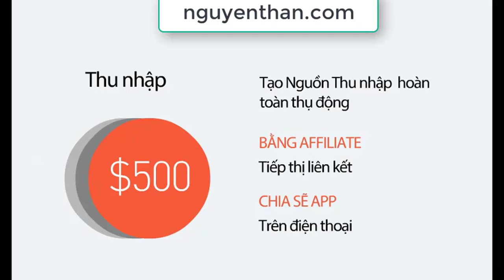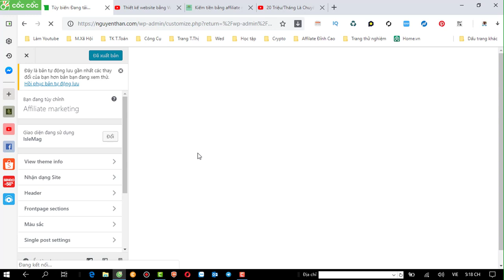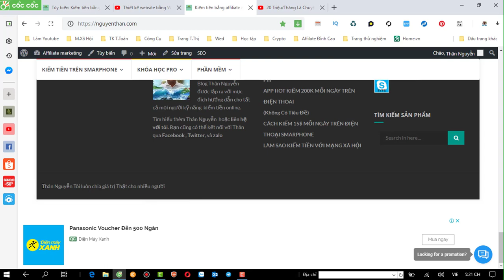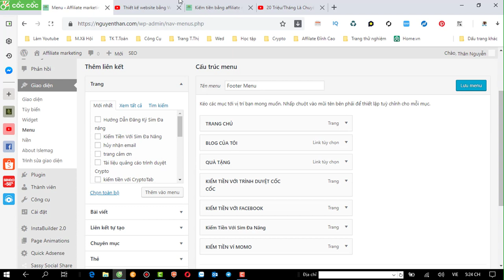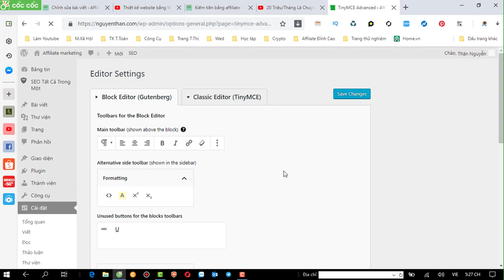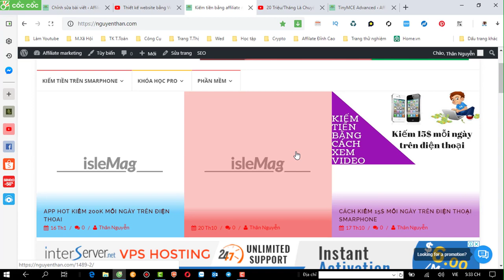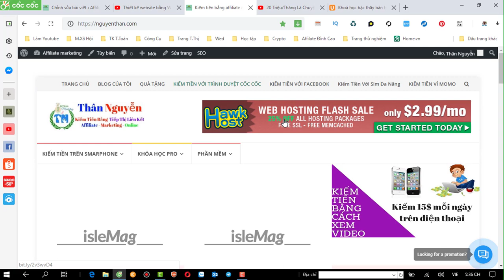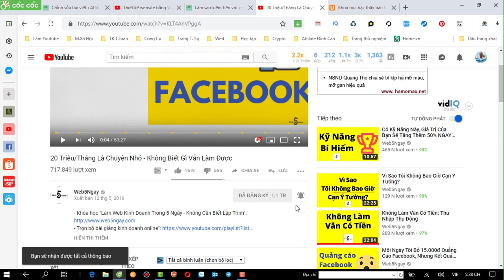Thiết kế website P8 - Tùy chỉnh công cụ trong wordpress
Thiết kế website P8 -Thay đổi giao diện bên ngoài  wordpress
Xem thêm bộ video thiết kế website cho người mới bắt đầu

Bạn đang kiếm tiền online càn phải có 1 website nhưng bạn không biết thuê ở đâu làm và chi phí quá cao
Trong chuỗi video này mình hướng dẫn bạn thiết kế website hoàn toàn miễn phí , bạn sẽ tự tay mình thiết kế 1 website đẹp lung linh , hãy đăng ký kênh hôm nay để xem trọn bộ video này